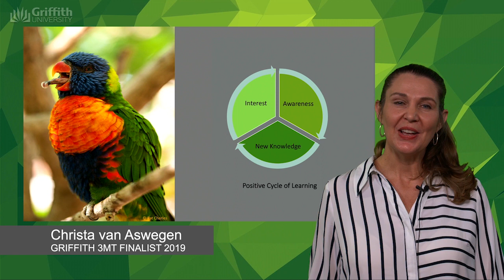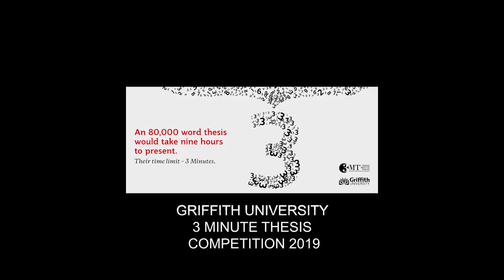Griffith 3MT 2019 Finalist Christa van Aswegen